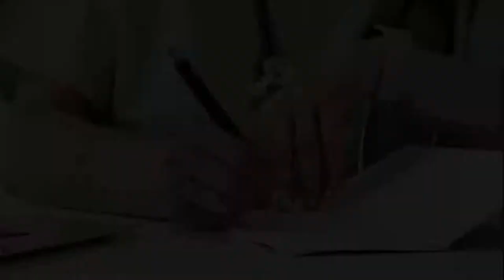Suplemento alimentar é prejudicial a saúde? Saiba mais com a farmacêutica Paula Carpes.